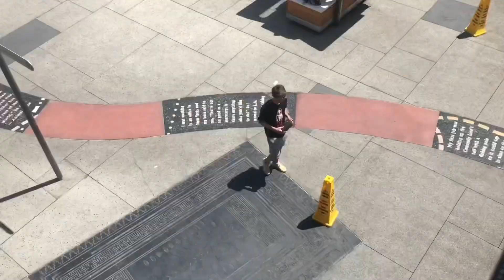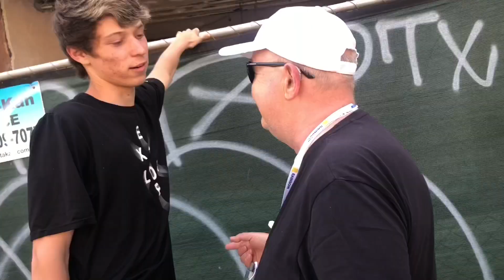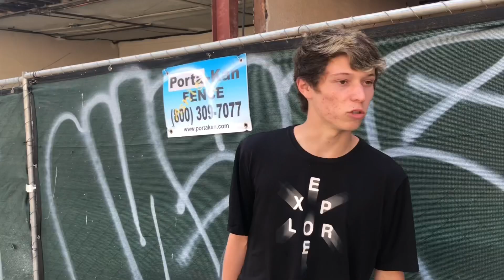Hooligan Christian in 2017 (FIRST EVER VLOG NEVER UPLOADED)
Main Channel: @HooliganChristian